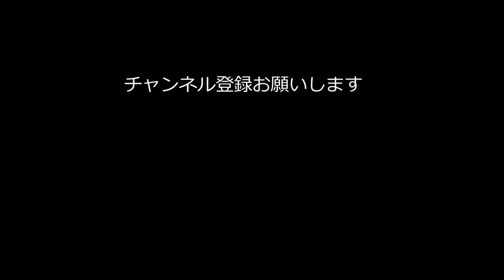七尾市『石崎奉燈祭 広場 PM13』2024/08/03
今年は漁業広場で行われた石崎奉燈祭
広場での神事　巡行にむかうまでです
知合い沢山会いましたが暑いね～が挨拶